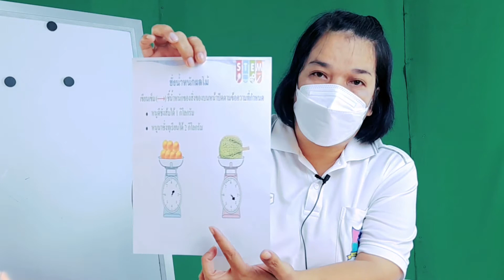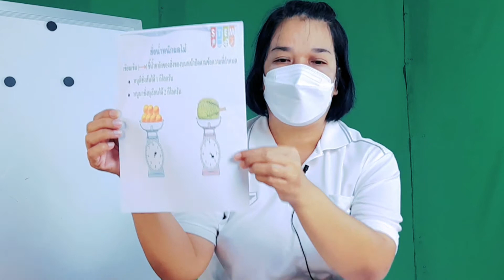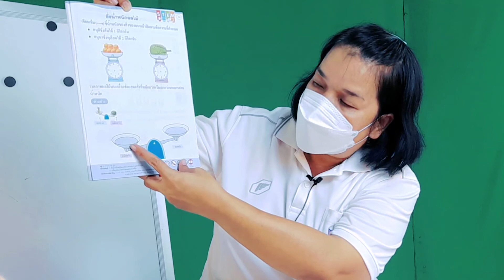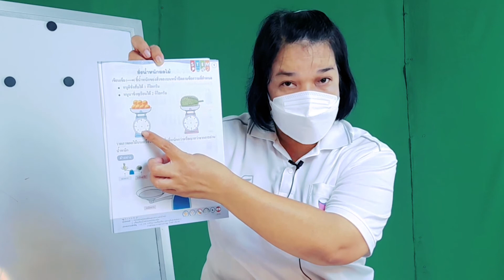วิชาคณิตศาสตร์ ชั้น อ.3 เรื่อง ชั่งน้ำหนักผลไม้ ( 13 ก.ย. 2564 )